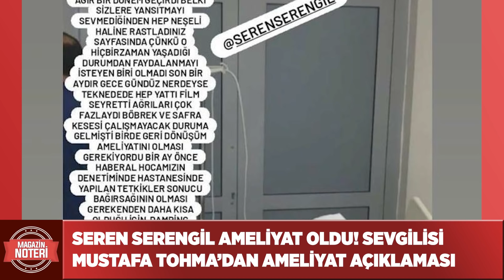Seren Serengil Yeniden Ameliyat Oldu! Sevgilisi Mustafa Tohma Açıkladı! Son Durum Ne? Magazin Noteri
Kanalımızda En Çok İzlenen Videolarımıza Göz Atın! 👇
1- Son Dakika! Ece Üner’den Deniz Çakır’a Çok Sert Yanıt:
2- Fenomen Gelin Adayı Hanife Gürdal Boşandı!
3-İbo Show Geri Dönüyor!
4- Şok! Aleyna Çakır Olayında “Şüpheli” Ümit Can’ın Annesi Canına Kıydı!
5- Müge Anlı ve Ekibine Şok Tehdit!
6- Seda Sayan’ın Estetik Görüntüleri!
7- Hakan Taşıyan Hakkında ki Paylaşımlar!
9- İsmail Küçükkaya’nın Eski Eşi Eda Demirci, Yaşadıklarını Anlattı!
10-Alişan ve Demet Akalın’dan Hakan Altun’a Olay Sözler!